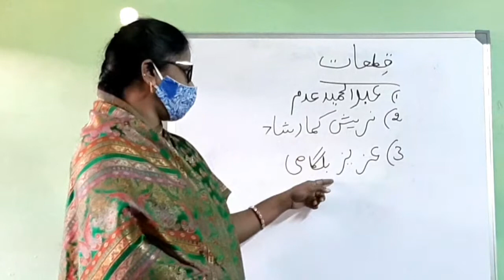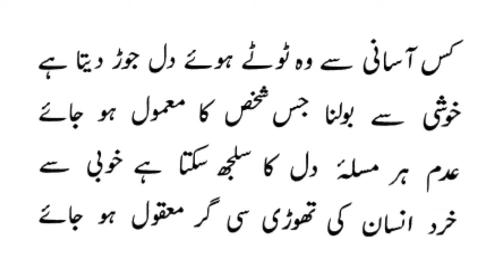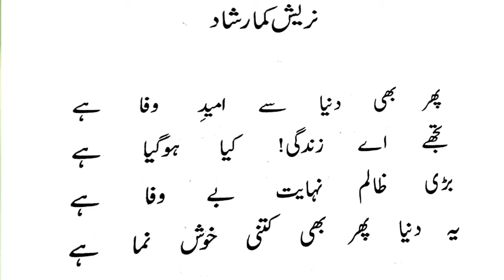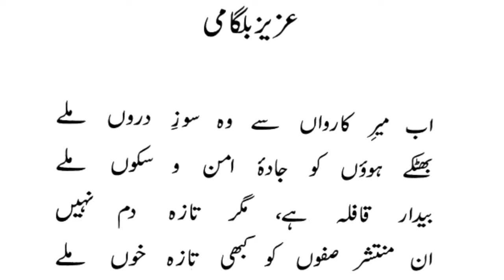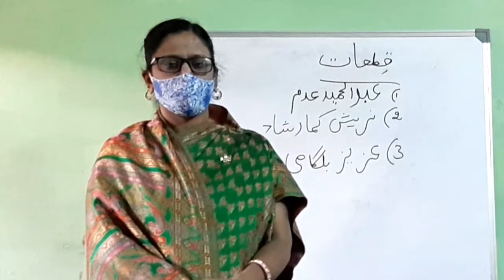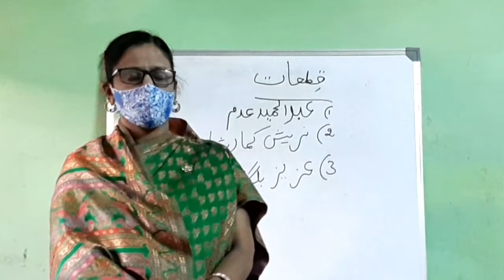PUC 2nd Year class || Urdu class Khitaat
PUC second year class

PUC 2nd Year class || Urdu class || Urdu khitaat

Author : Abdul Hamid Adam
               Naresh Kumar
               Aziz Belgami

This is Our Islamic Channel:
Channel Name : Pyare Nahi Official